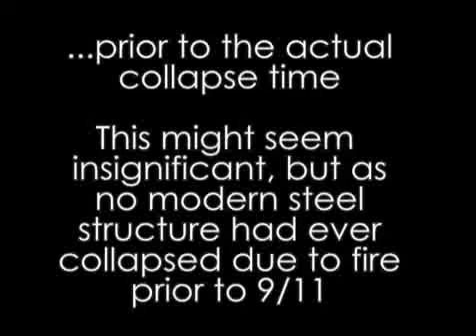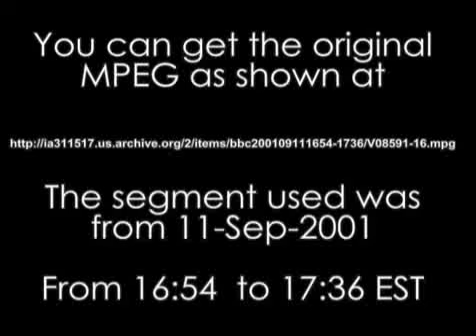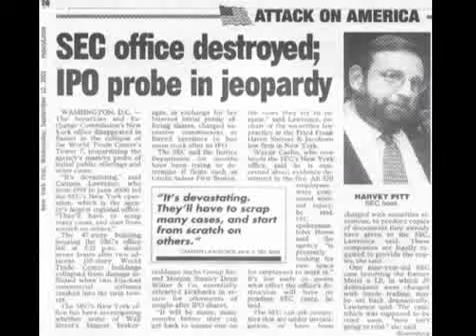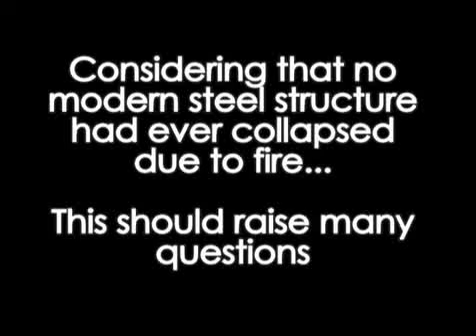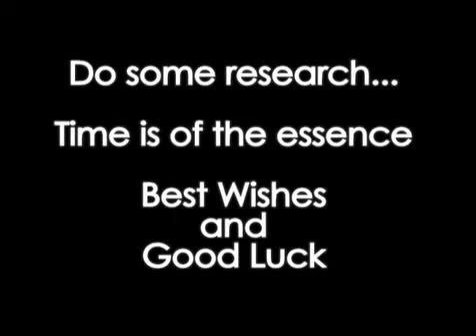9/11. BBC announced WTC7 collapse 23 mins early. September 11th 2001. CLIP 1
CLIP 1. 9/11. BBC announced WTC7 collapse 23 mins early. September 11th 2001.